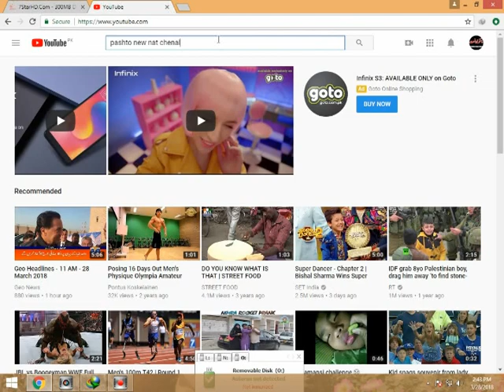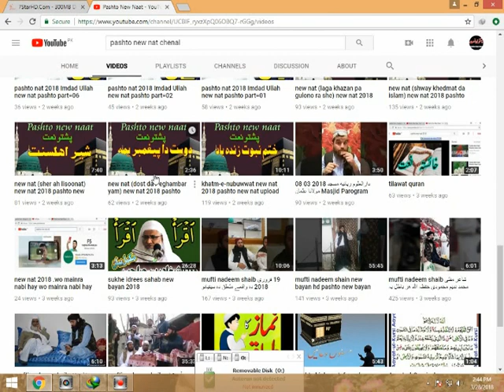pashto nat aarabi sta khora ki me ekhe di kadamona pashto new nat 2018